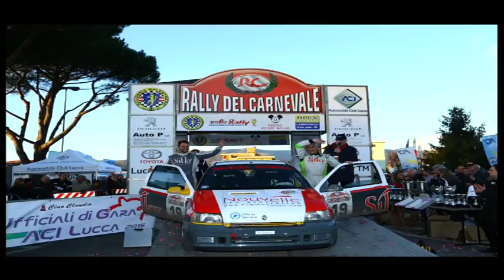Tg Sport 24/01/2018